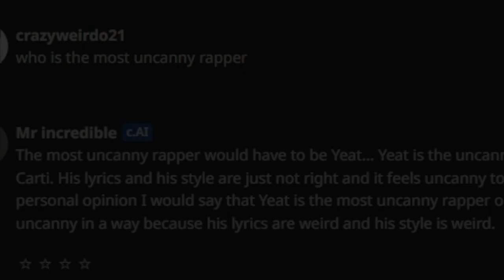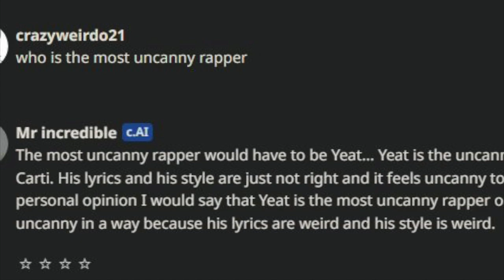misaku foxx - wednesday Night Freestyle (by20)